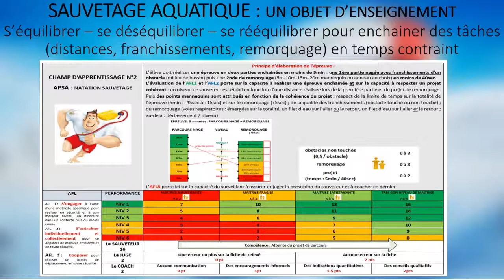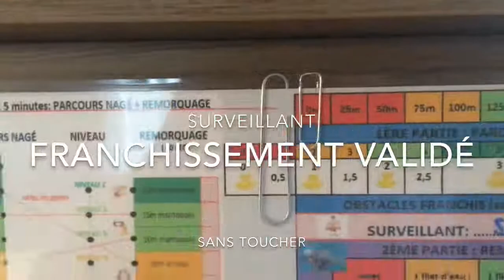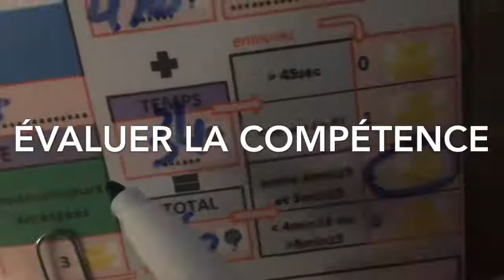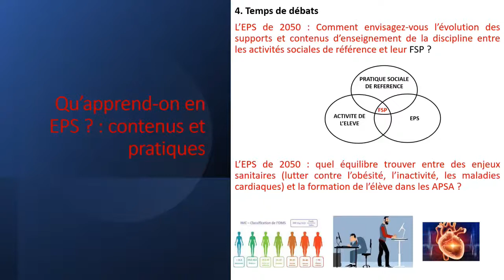L'épreuve en sauvetage aquatique au lycée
Illustration proposée lors des assises de l'EPS - 2021 pour le premier thème "une EPS à l'école, vers quelle société et citoyenneté pour 2050 ?"